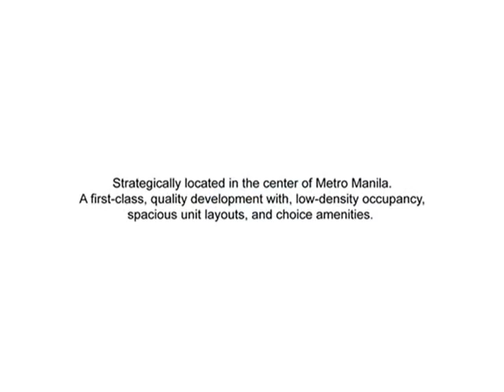Calmarland's Cidades Park Preview.wmv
CALMARLAND is building something new.
(This video is for communication purposes only. Any information perceived from this video - verbal, visual, or written - are intended for announcement purposes.)